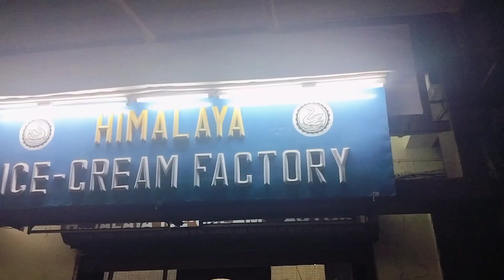again shopping 😍 for upcoming trip 😃 | Anamika & Pankaj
Halo Beautiful ppl ❤

Welcome to my mini world🤗
I'm so glad that you found my video on YouTube. ❤❤❤

The views/Opinions/Suggestions expressed by any means (spoken or written) in our all the videos/vlogs are our own personal experiences.
Please do not take this as a professional advice.